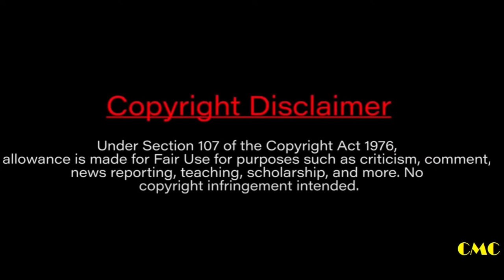Joe Rogan Blasts Kamala Harris For Jan 6th Remarks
Joe Rogan, who has an audience of 11,000,000 is starting to wake up...